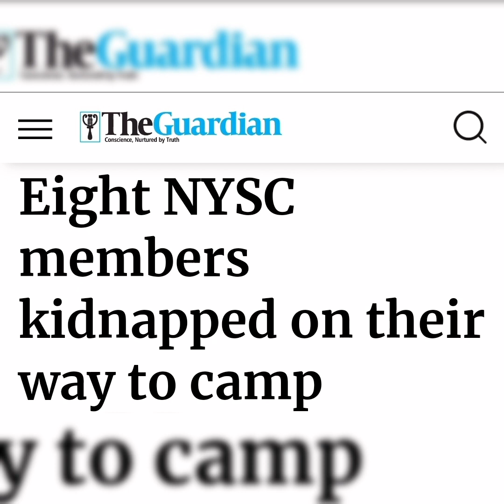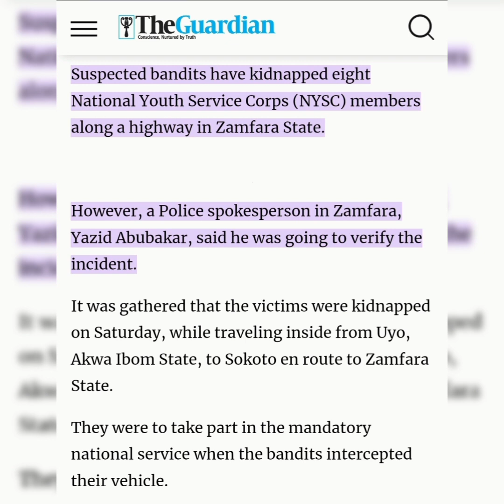Eight NYSC members abducted by bandits in their way to camp